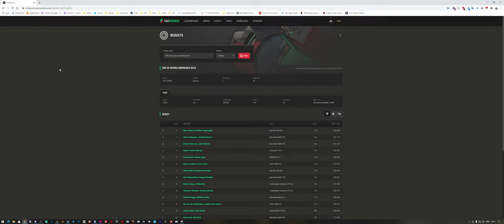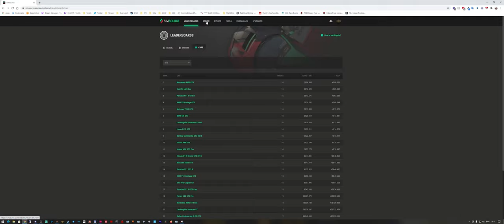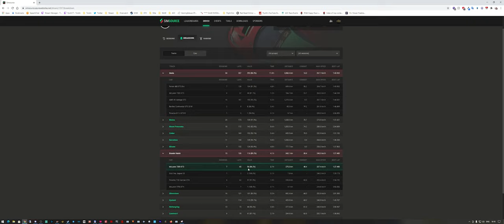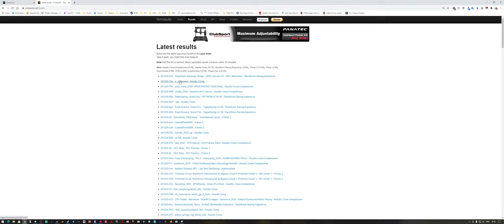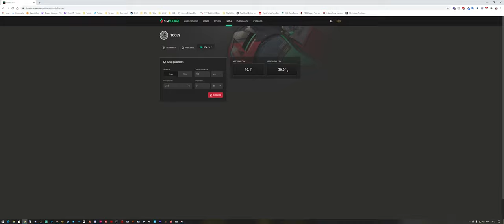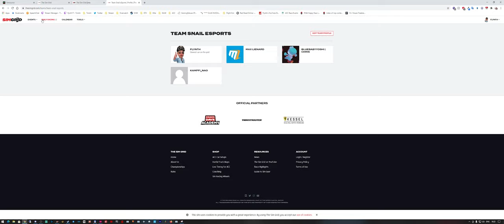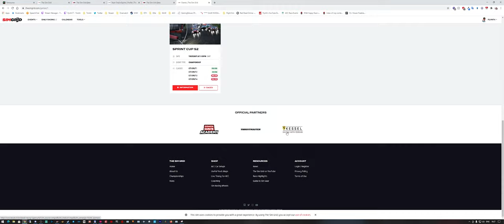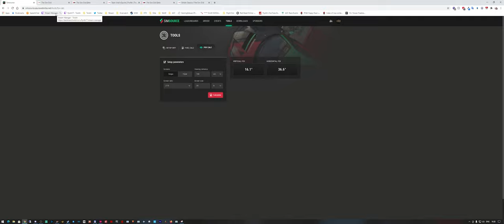ACC Overlay and Tools for 2021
0:00 Intro
0:26 New skin for 720s
1:21 Simhub overlay
2:15 Turn names addon
2:40 Front and rear gap
3:00 Dash for phone - ACC All-in-One
7:30 Simsource website
15:44 Simsource tools
18:30 Simgrid
24:43 The end

2 PC setup:

Gaming PC:
CPU: AMD Ryzen 7 2700x
Motherboard: Asus Prime x470-Pro
Ram: 2x 8GB 3200MHz Corsair Vengance PRO RGB
GPU: MSI RX 5700 XT Gaming X 8GB GDDR6
Storage: 2TB HDD + 2TB SSD
Keyboard: Razer Deathstalker Chroma
Mouse: Logitech G502
Headset: AKG K240 MK II
Audio: Behringer UMC 202HD audio interface + Behringer XM8500 Mic
Webcam: Logitech C922 + XSplit background removal
VR: Oculus Rift S
Controller: Xbox 360 wireless
etc.: Elgato Stream deck 15 key

Monitor: IIYAMA G-MASTER RED EAGLE GB3461WQSU-B1 34" 144Hz, ASUS VC239 IPS 24" 60Hz

Streaming PC:
CPU: Ryzen 3 2200G
Motherboard: MSI B450M-A Pro Max
Ram: 2x 4GB 2400MHz DDr4 HyperX
GPU: Zotac 1650 Super 4GB GDDr6
Storage: 256GB SSD
Capture method: NDI OBS plugin

SIM racing setup:
Wheel: Thrustmaster TX + Ferrari 599XX Evo 30
Pedals: Thrustmaster 3PA + Heel-Toe pedal spacer

OS : Windows 10 Pro 64bit for both PC